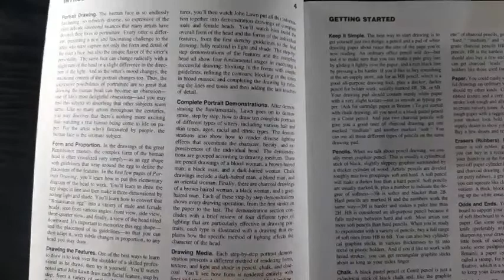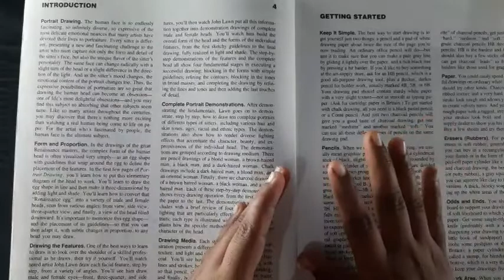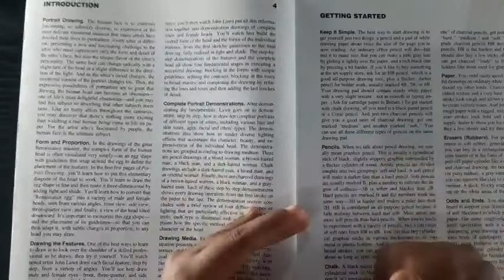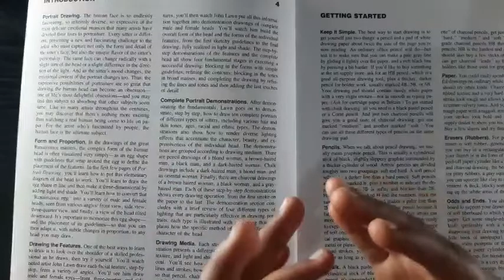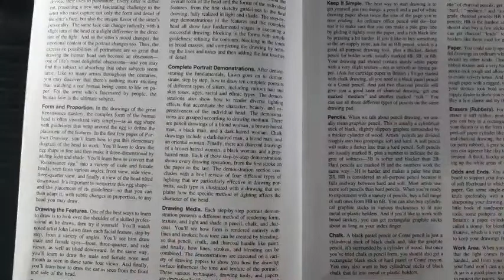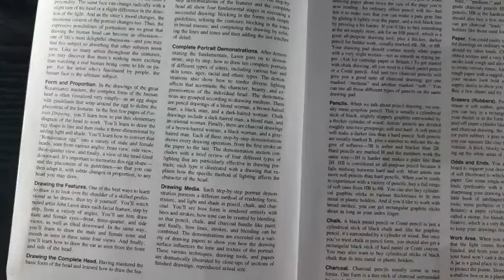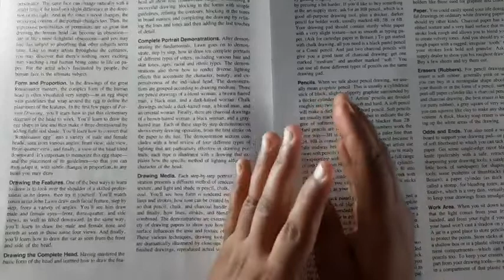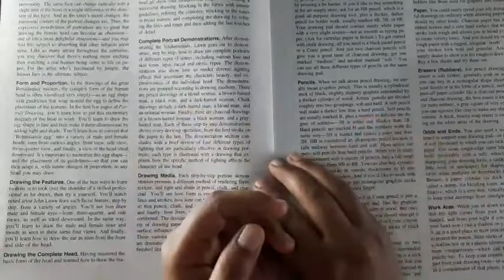What is Portrait |Portrait Drawing Series | Lesson -2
Portrait Drawing Series  | Lesson -2

Shalu Singh art

About channel
iss channel par painting, sketching, portrait ,dye craft, home decration tricks se related vedio banate hai.
If you have any question leave them in the comment box and i'll get back to you  as soon as i can.
Portrait Drawing Series Lesson -1

Acrylic Painting

Watercolor Painting

Doodling

Types of Painting

Sketch Tricks

Navratri special

3D Art

Thanks.